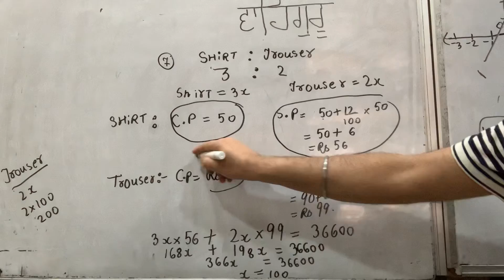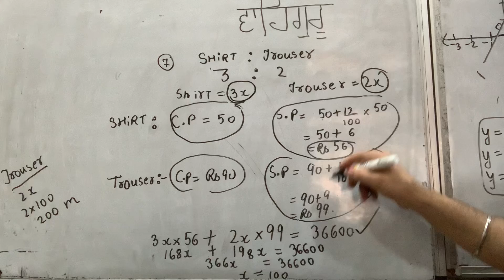Q7 Linear Equation in one variable NCERT